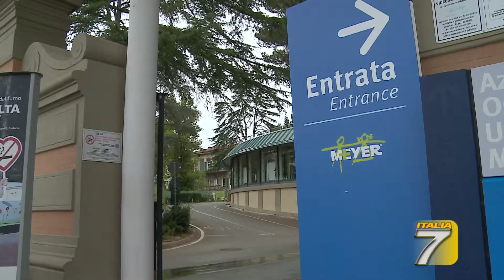TGT Toscana Ricoveri in crescita, riaprono i reparti covid